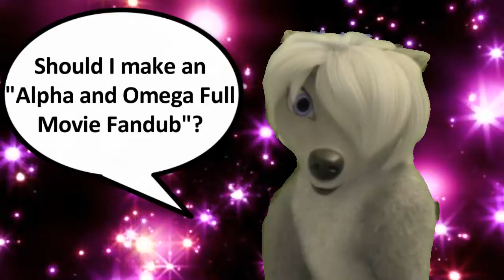Should I make an "Alpha and Omega: Full Movie Fandub"?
I can't really decide weather or not to make this, so I'm leaving it up to you guys to decide! So if you want me to, put in the comments a "Yes" but if not, a simple "No". Please don't put more than one comment, and if you have any questions send me a PM (Personal Message) Thanks! ^.^